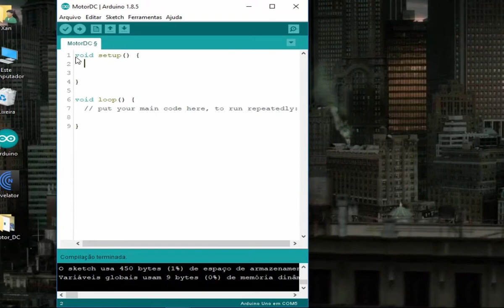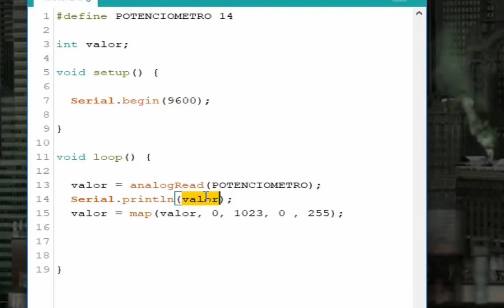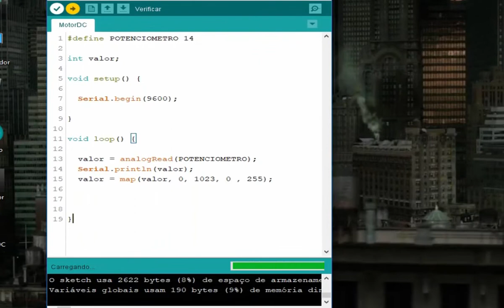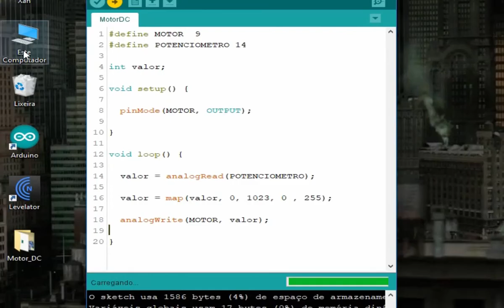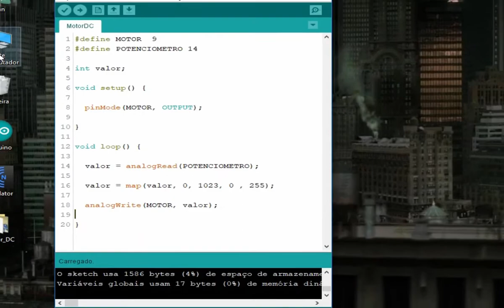Motor DC com Arduino - 25